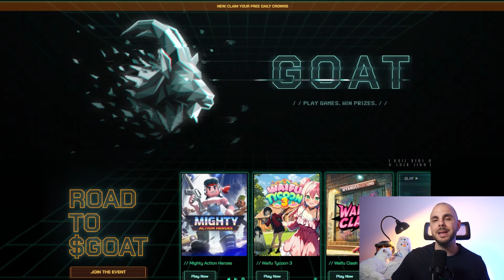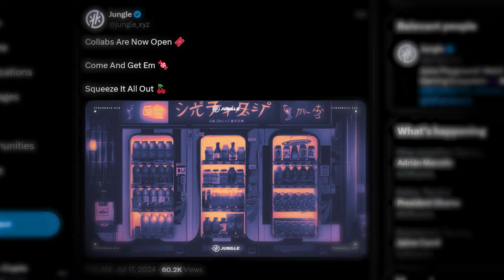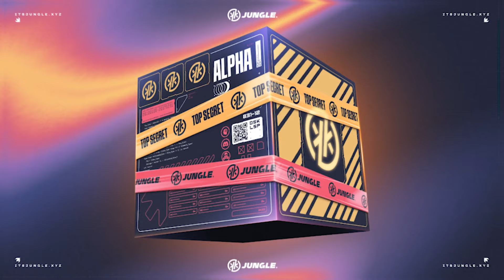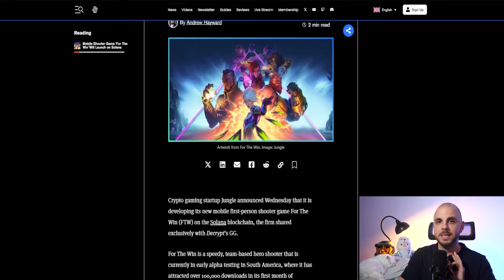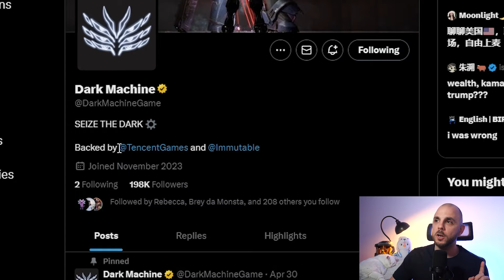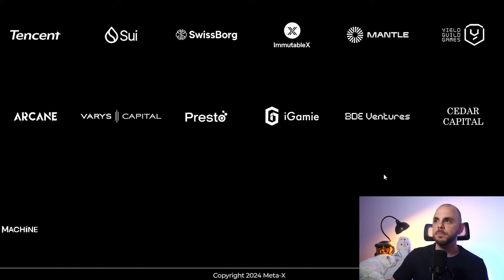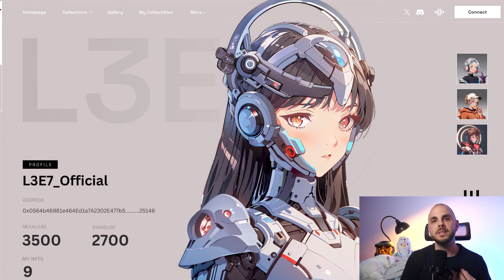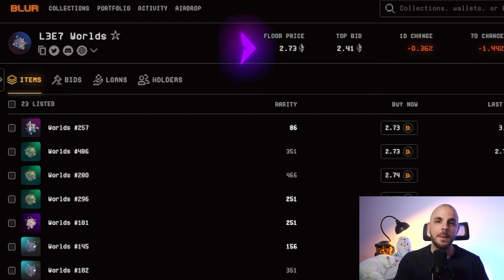FREE NFT WHITELISTS YOU NEED RIGHT NOW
These NFT Whitelists are MUST HAVE, with many of them minting for free! They all have to do with gaming, and will have token airdrops for holders as well as play 2 airdrop campaigns

**Timestamps**
00:00 Intro
00:48 GOAT Gaming
02:29 Jungle
04:40 Finding good projects
05:15 Dark Machine
06:24 Everreach Labs
07:43 Robo Kiden
08:33 L3E7
09:54 Outro

NFTs, NFT, Whitelists, Airdrop, Play2airdrop, Token airdrop, Free NFTs, Eth, BTC, Avax, dark machine, everreach, l3e7, robokiden, goat gaming, jungle